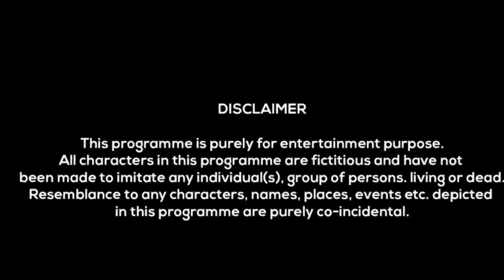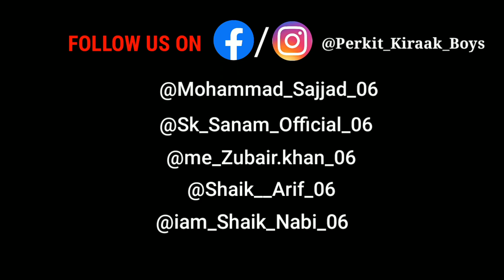PKB Silver Play Button Unboxing || And Q&A Announcement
Assalamulaikum Namaste Sat Sri Ya kal Friends.
Hope You Enjoy This Video so Do like Comment And share This Video And Don't forget to Subscribe Our Channel And Press The Bell Icon Button To be Notified On Every New Update From Perkit Kiraak Boys.

Follow We Us on Social Media.

Comments Zaror Kare Q&A Coming Soon